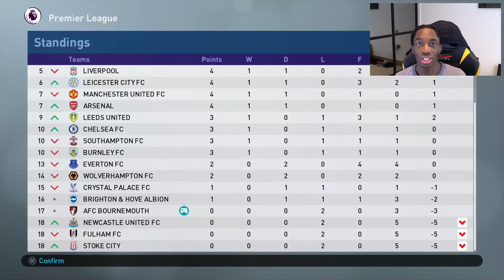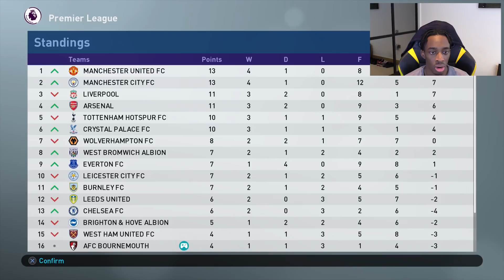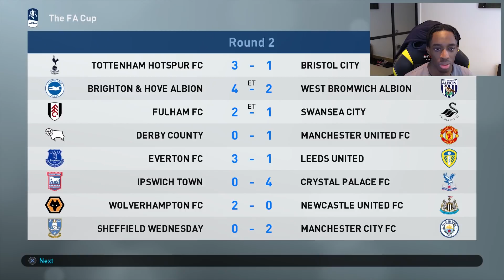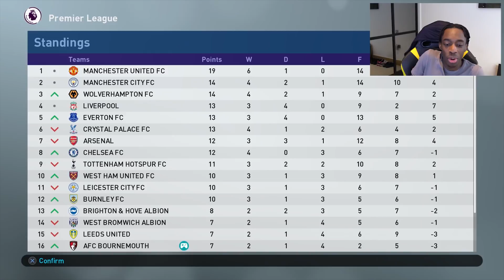ROAD TO BECOME A LEGEND! PES 2019 #9 "GETTING THE HANG OF THIS?"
A new series of the PES series BAL is back! I actually hope to get further this time and maybe even become one haha.